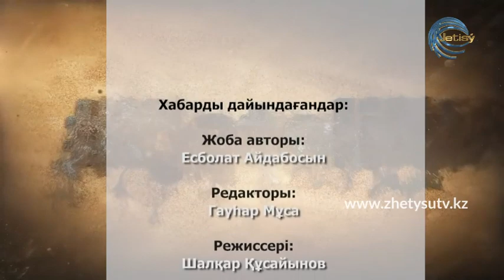ҚАТЕЛІК - ЗЕЙНЕП АХМЕТОВА. Батыс келіп жалаңаштады, Шығыс келіп тұмшалады.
Бағдарлама қонағы: Жазушы, Бауыржан Момышұлының келіні Зейнеп Ахметова

• Батыс келіп жалаңаштады, Шығыс келіп тұмшалады.
• Бір жерде бір жағдай болса, қазақ кінәлі болады. Жуас атты шабынан түрте берсең ертең аузы-мұрныңды қан қылады.
• Намыссыз жігіттер көбейіп бара жатыр.
• Қазақтар не дұрыстап қазақ бола алмайды, не өзгені қазақ қыла алмайды.
• Бізде алдымызда сенетін бағдарлама жоқ. Болашақ тұманды.
Жоба авторы: Есболат Айдабосын